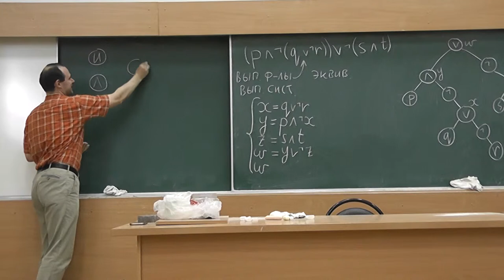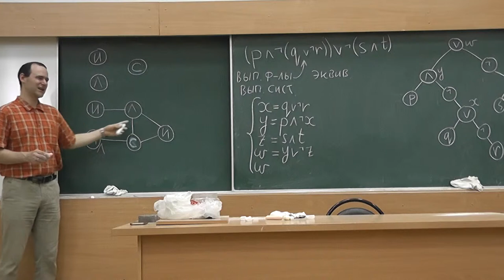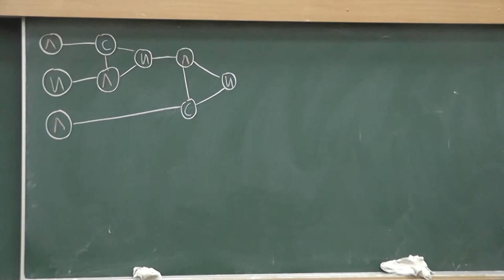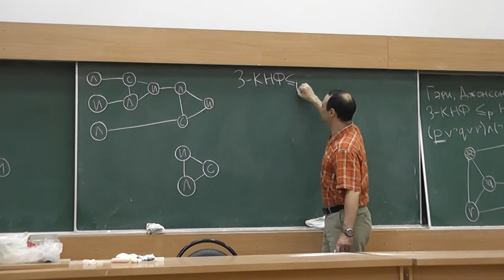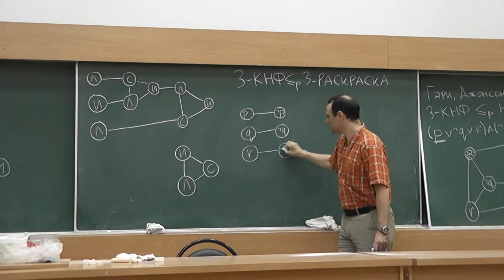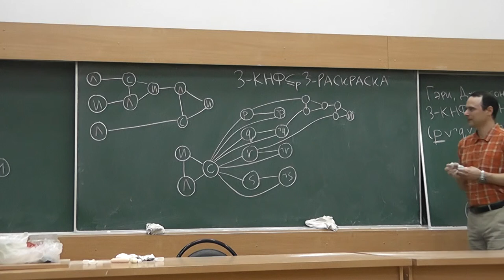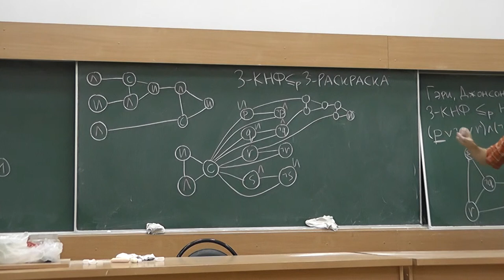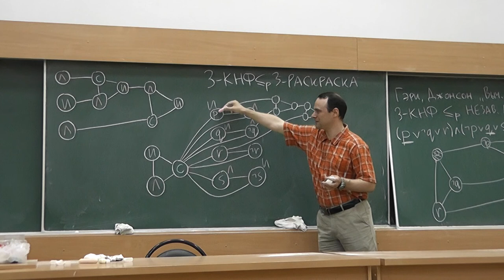20 Сведение задачи выполнимости 3-КНФ к задаче о раскраске вершин графа в 3 цвета